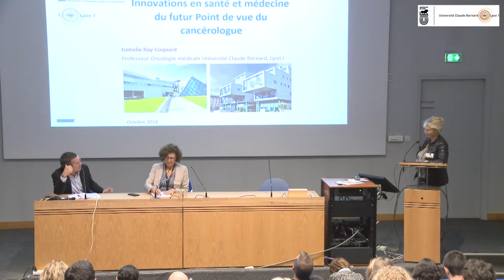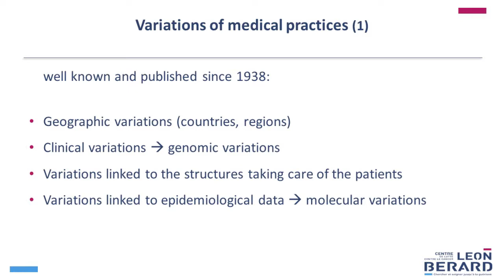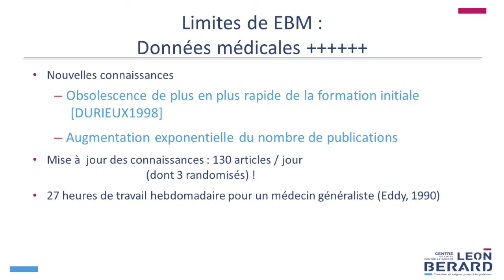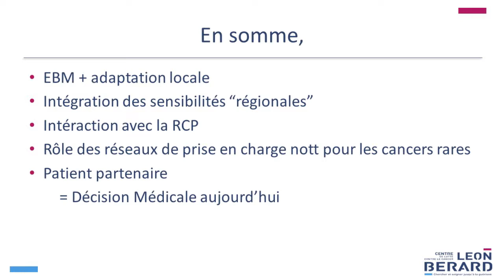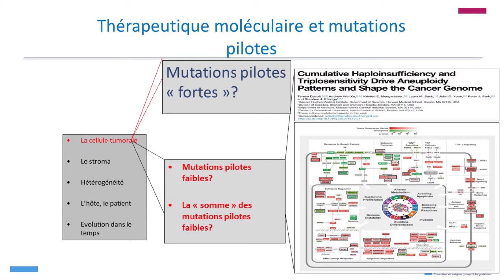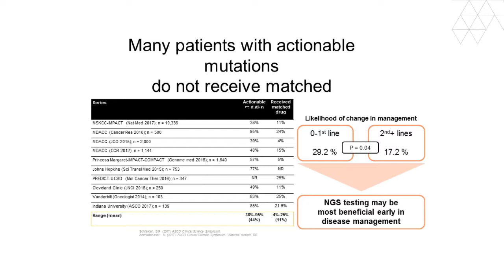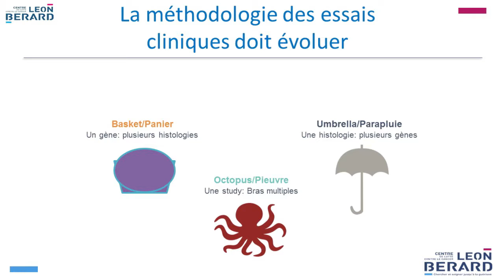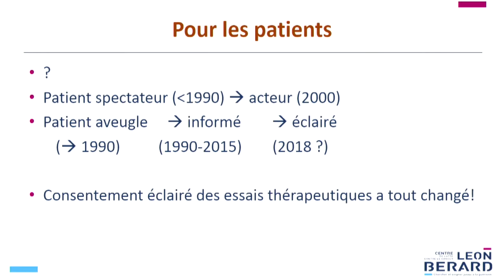Isabelle Ray Coquard ( Centre Léon Bérard, Lyon )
Le point de vue du médecin oncologue.
Conférence à la session : Vers un renouvellement de la relation patient-médecin au colloque " Quels sont les apports de la médecine de précision à la cancérologie " , organisé par le département sciences humaines et sociales du centre Léon  Bérard , Lyon.